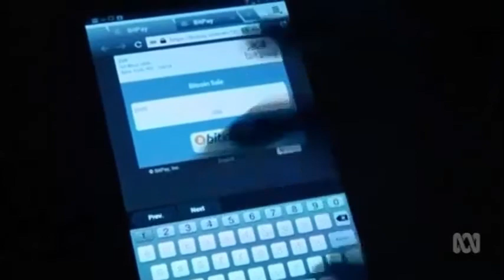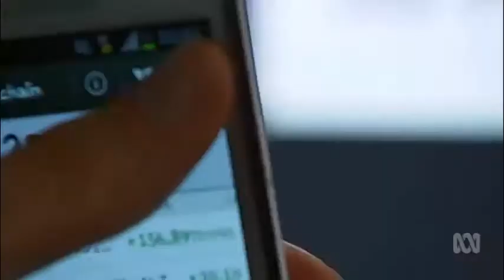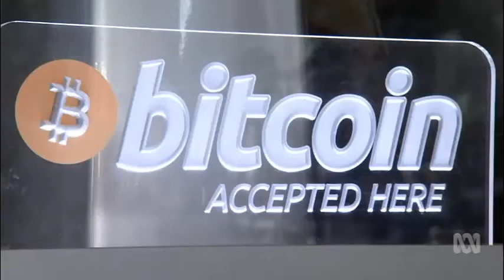Bitcoin is 'speculative-mania', says Australian Reserve Bank Governor Philip Lowe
13/12/2017 Futurist Steve Sammartino says the cryptocurrency era is here to stay, whether the Reserve Bank likes it or not.